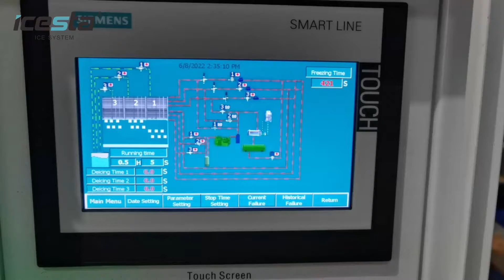Ice Cube Machine Competitive easy Operating 5T/Day From ICESTA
The cube ice machine is a fully automatic edible ice maker that adopts self-adjustment of ice cube thickness, self-adaptation of ambient temperature, automatic water replenishment and automatic ice-forming and de-icing.

Ice Cube Machine Competitive easy Operating 5T/Day#ICESTA#china#best#price#cnicesta#lee#cnicestalee